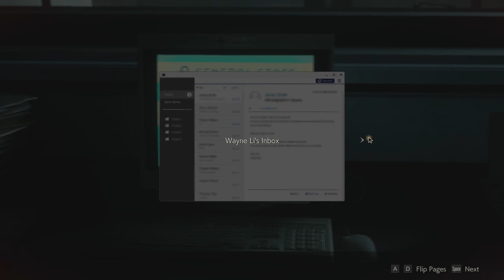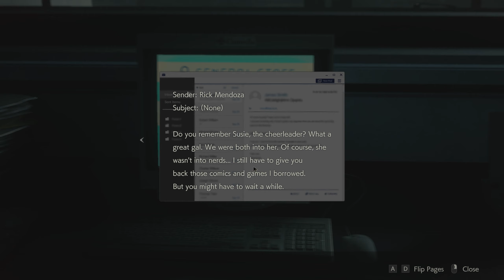Lab work | Resident Evil 2 | Leon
They don't call me Leon "Science" Kennedy for nothing.